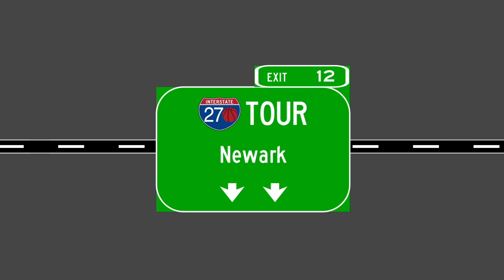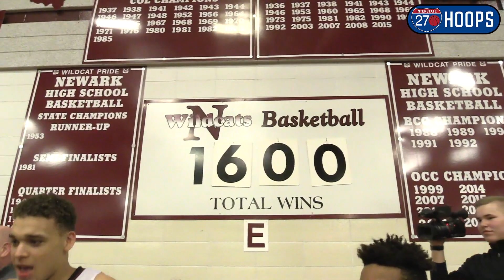Newark, Newark, (goes) ALL THE WAY to the 270Tour! Exit 12 with Kade Bafford